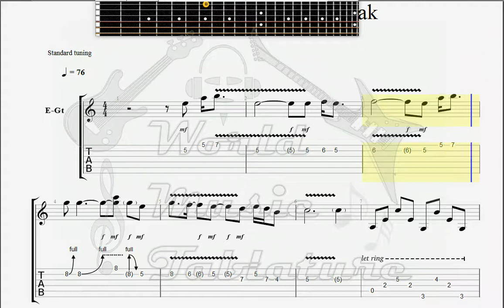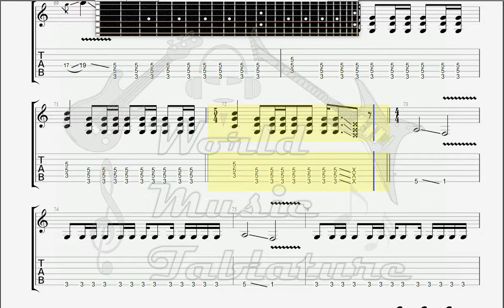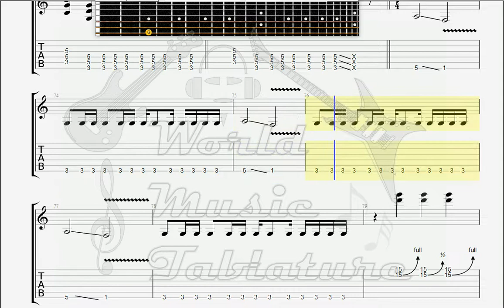Def Leppard Bringing On The Heartbreak GUITAR TAB